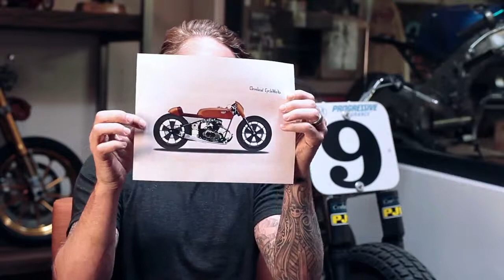RSD + Kustomfest + Javas CycleWerks + CCW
Collaboration between Cleveland CycleWerks + Kustomfest + Roland Sands, enjoy !